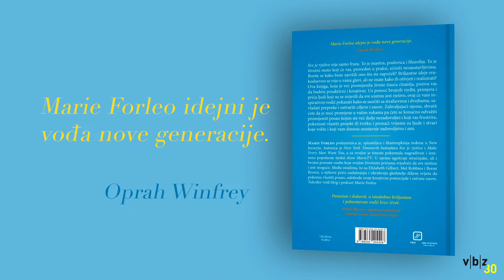SVE JE RJEŠIVO